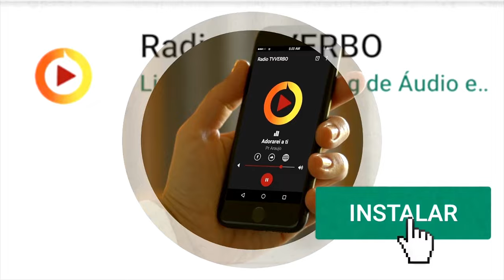Pastor Araújo - Jesus Cristo segundo a carne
"Assim que daqui por diante a ninguém conhecemos segundo a carne, e, ainda que também tenhamos conhecido Cristo segundo a carne, contudo agora já não o conhecemos deste modo."
2 Coríntios 5:16